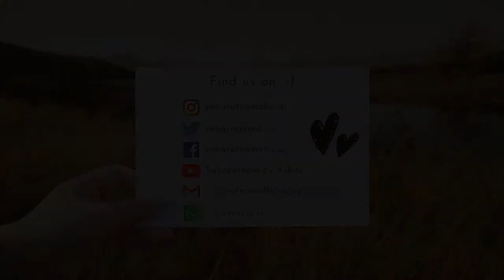Trendy Crown Pendant and Round Stud Earrings | SBA20086008 | Sabaratnam by Ashita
Trendy Crown Pendant and Round Stud Earrings
Product Code- SBA20086008
Single Piece Available!
To order this jewellery, please quote the mentioned product code to us on-

We hope you loved this video and to view more of our stupendous collection, please visit us on the links mentioned above.

Happy shopping with us :)